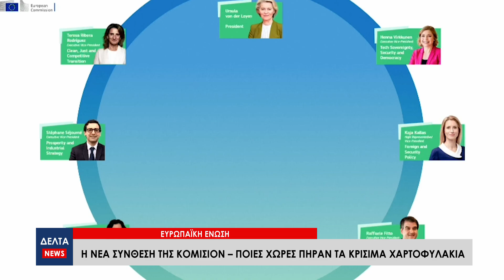Ε.Ε.: Η νέα σύνθεση της Κομισιόν – Ποιες χώρες πήραν τα κρίσιμα χαρτοφυλάκια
Στην ανακοίνωση της νέας σύνθεσης της Κομισιόν προχώρησε η Πρόεδρος της Ευρωπαϊκής επιτροπής Ούρσουλα φον ντερ Λάιεν στο Στρασβούργο. Ο Απόστολος Τζιτζικώστας ανέλαβε το χαρτοφυλάκιο του Επιτρόπου για θέματα τουρισμού και μεταφορών , με την Ούρσουλα φον ντερ Λάιεν να υποστηρίζει ότι η νέα Κομισιόν θα έχει συγκροτηθεί σε Σώμα την 1η Νοεμβρίου.